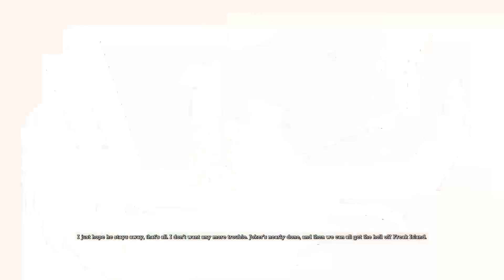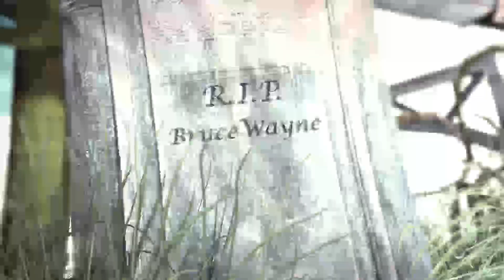BATMAN ARKHAM ASYLUM (Game Of The Year Edition) Gameplay Walkthrough Part - 7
The asylum serves as a psychiatric hospital for the Gotham City area, housing patients who are criminally insane, as well as select prisoners with unusual medical requirements that are beyond a conventional prison's ability to accommodate. Its high-profile patients are often members of Batman's rogues gallery.
Batman battles his archenemy, the Joker, who instigates an elaborate plot to seize control of Arkham Asylum, trap Batman inside with many of his incarcerated foes, and threaten Gotham City with hidden bombs.